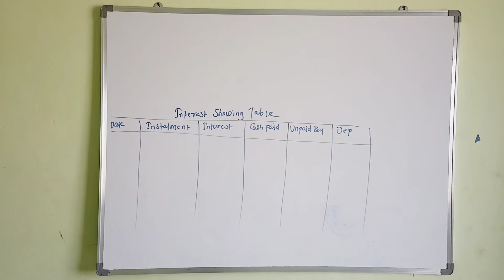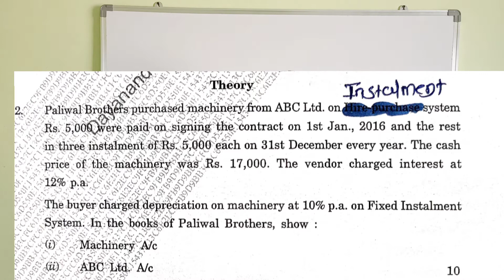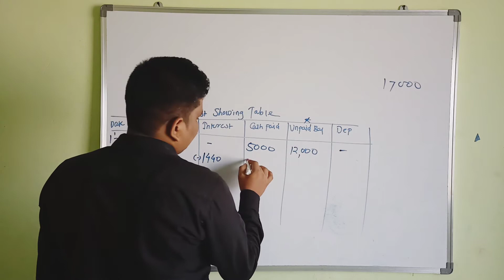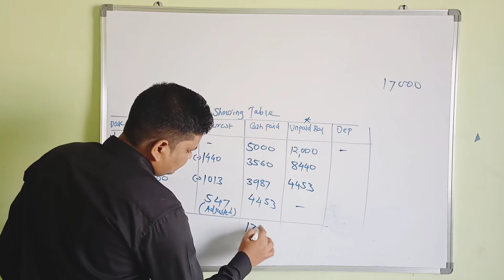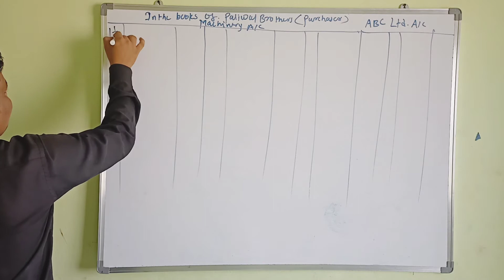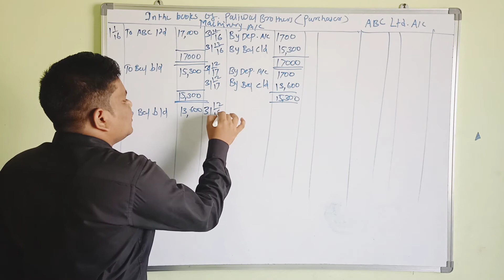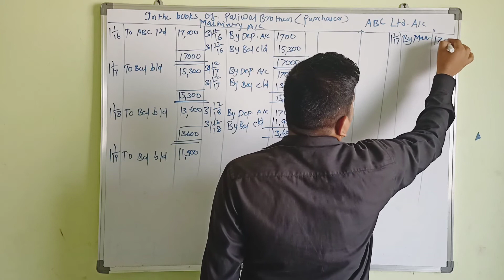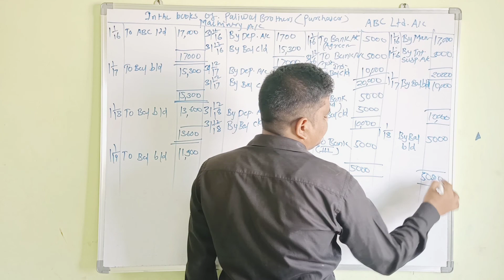#10 Instalment Account (Preparation of Ledger account Problems and solutions)